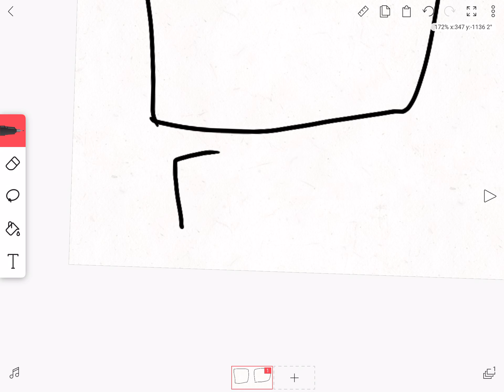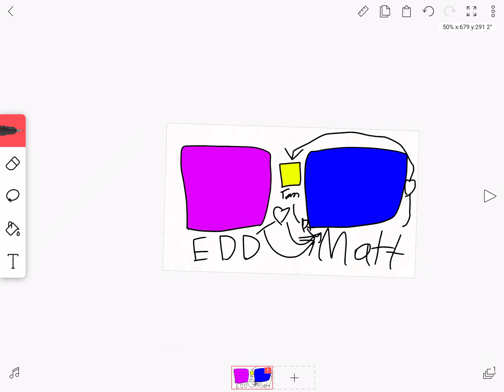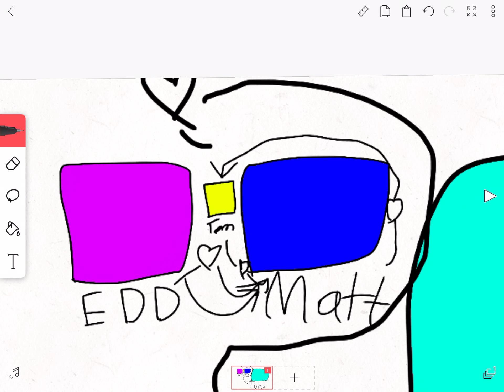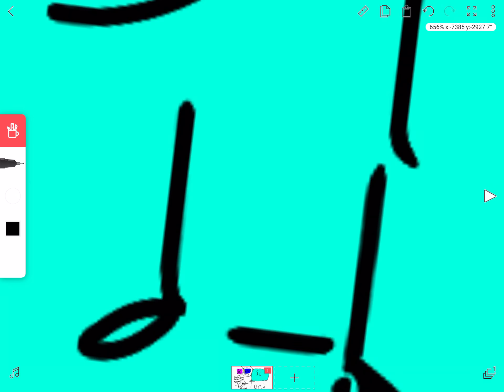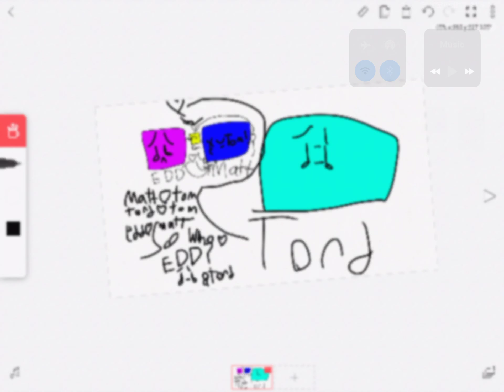December 1, 2018